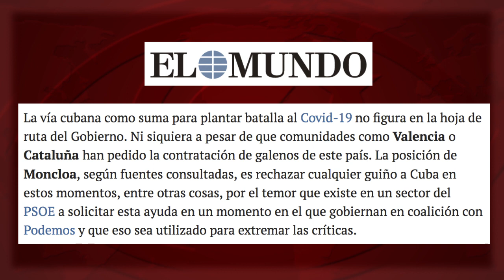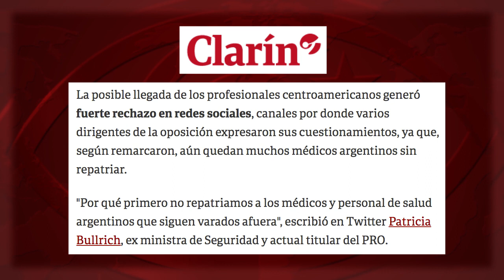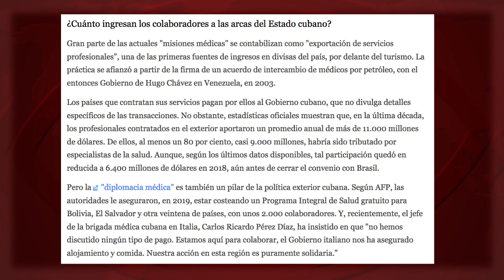¿Quién pone zancadillas a la ayuda médica cubana?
En Argentina, el diario Clarín titulaba que existe un “fuerte rechazo en las redes a la posible llegada de médicos cubanos al país”, que es repudiada “desde distintos sectores”. Pero ¿quiénes son esos “distintos sectores” que hablan en “las redes”? “Dirigentes de la oposición” –afines al depuesto Mauricio Macri- y el Colegio de Médicos (la élite profesional) de Buenos Aires. Ni un micrófono para las comunidades que serán atendidas por la brigada cubana.